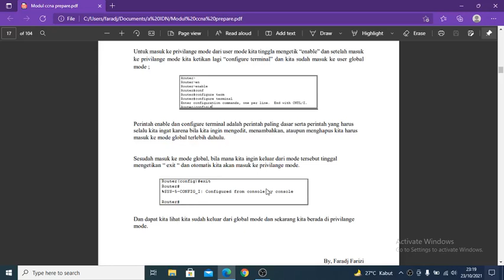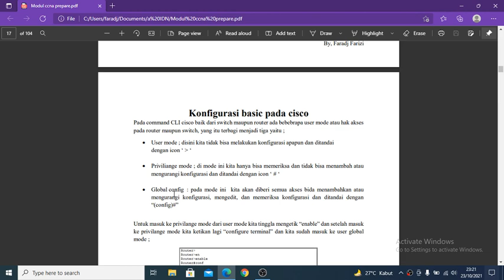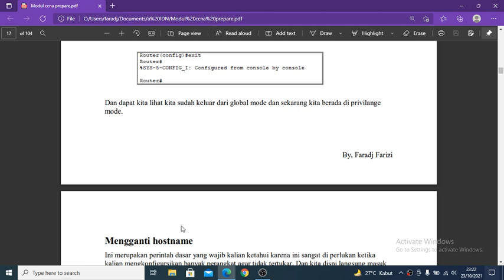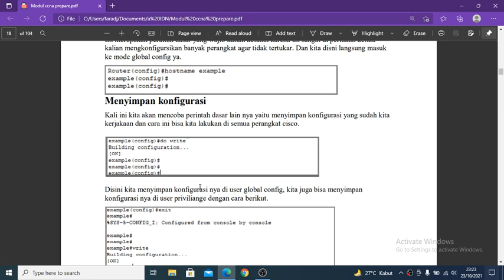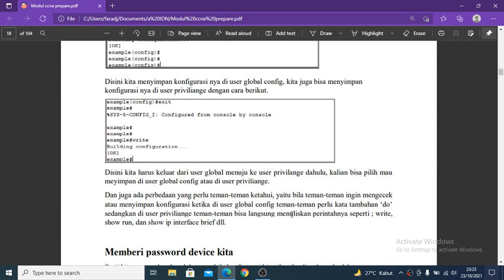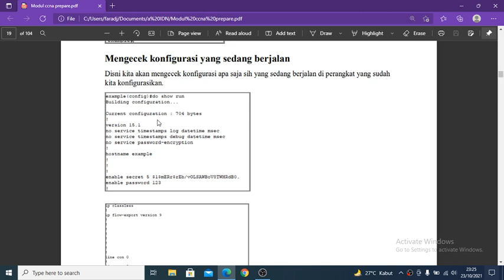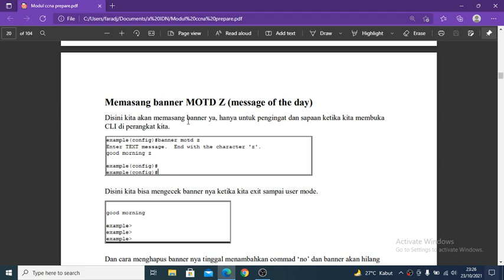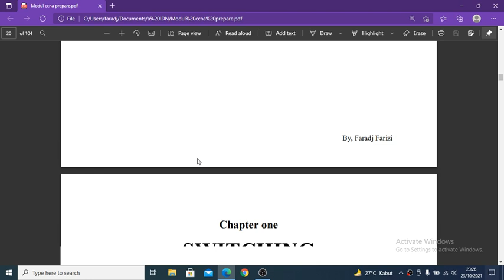Basic Configuration - Relaxing Cisco With Faradj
Hallo teman-teman pada pembahasan kali ini kita akan mempelajari dasar konfigurasi, untuk cisco packet tracer materi ini sangat penting agar teman teman tau cara mengkonfigurasikan suatu protokol atau sistem di cisco packet tracer.